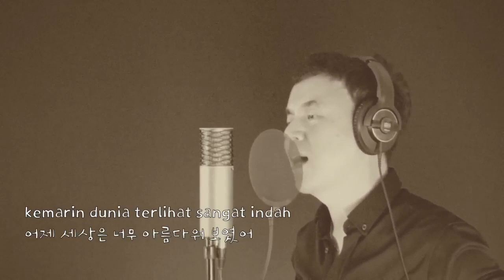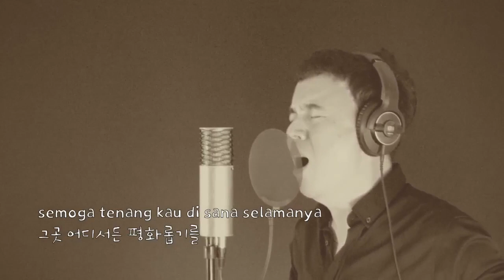Kemarin - Seventeen (dinyanyikan oleh orang Korea / cover by KaKaK Kwang)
Lagu ‘Kemarin (어제)’ dinyanyikan oleh orang Korea dengan subtitle Korea.

* Saya ingin mendedikasikan lagu ini untuk band ‘Seventeen’ dan untuk semua orang yang kehilangan orang yang dicintai.

* I'd like to dedicate this song to the band 'Seventeen' and all the people who lost loved ones.